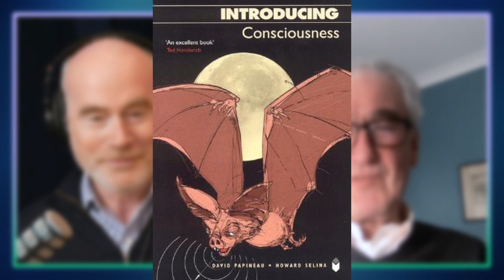271. The Philosophy of Sports feat. David Papineau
Philosophical problems are all around us. From economics to games and sports, most people in the world are philosophizing every day, maybe without even realizing it.

David Papineau is a Professor of Philosophy of Science at the King’s College London. He’s written numerous books, including The Metaphysics of Sensory Experience and Knowing the Score: What Sports Can Teach Us About Philosophy (And What Philosophy Can Teach Us About Sports). David is also a visiting professor at City University of New York.

David and Greg discuss how philosophy can be applied to virtually anything, even sports. They delve into questions around the role sports play in our lives, what sports can reveal about conscious control and the philosophical puzzles regarding fandom.